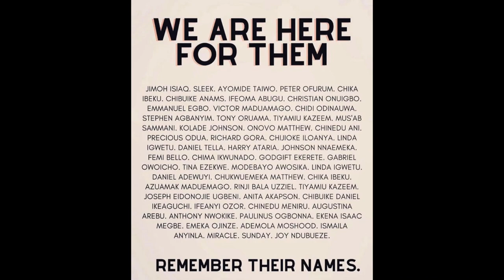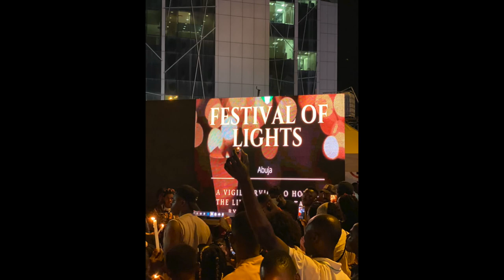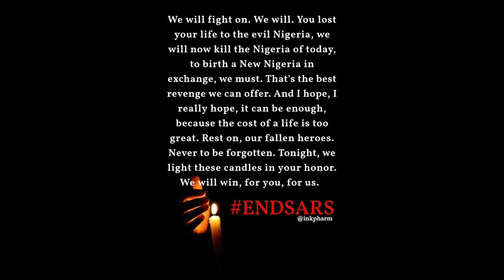Candlelight Procession organized by the ENDSARS Protesters in Nigeria for the Fallen Heroes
On the 16th of October 2020 in Nigeria, a candlelight procession was held all over Nigeria for the fallen heroes during the ENDSARS ENDSWAT protest as a form of solidarity and a show of support for the families of the fallen. Stories of the deaths and arrest of the heroes were shared and a call for action by the government was demanded by the protesters. one of the striking stories shared was that of chijoke a 20 years old man who went for a child's dedication. He was picked up by SARS and taken to their office and that was the last time they saw chijoke alive. Chijoke's father sawm in the infamous ezu filled with dead bodies. Turning the faces of the rotting corpse to see if any happened to have chijoke's face.